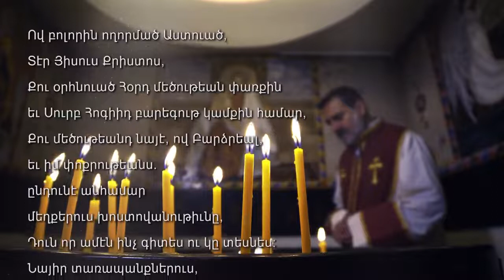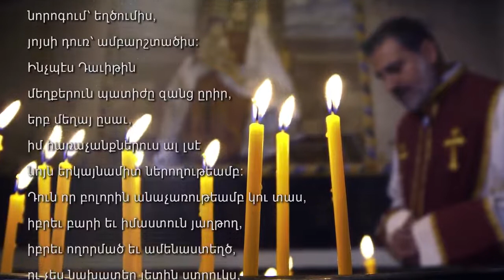Մեղայ Քեզ, Տէր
By Mashdots Jobanian
Produced by the Western Diocese